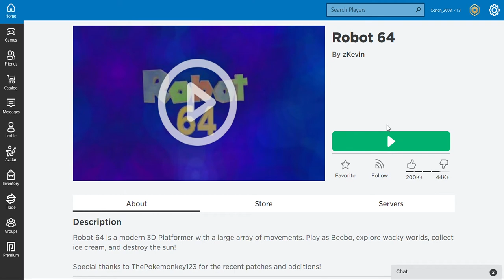Robot on Roblox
Hi, this is a video on Robot 64, a game on the Roblox platform. It is a basic tutorial that I will be following with a second in the series of games here on my channel! have fun, and don't forget to lash that like button and spam that subscribe button (I know that isn't the saying, but I improvised)! Special thanks to zKevin who made the game!